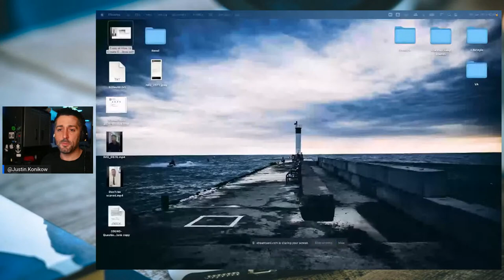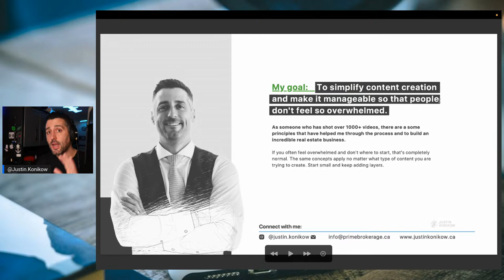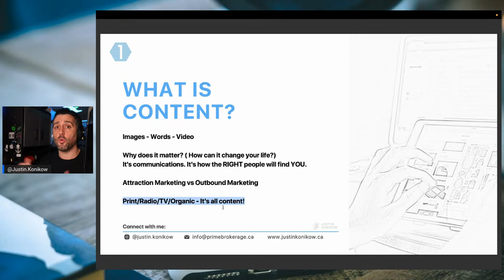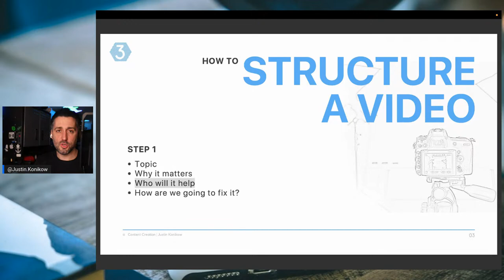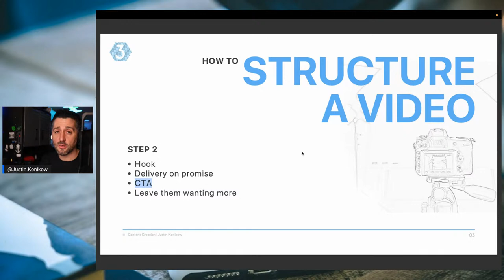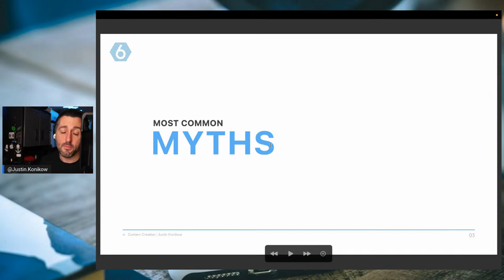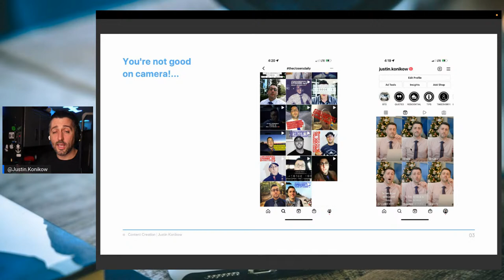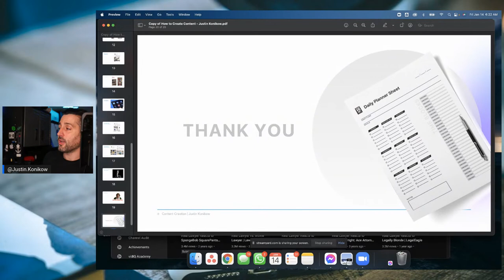How to Create Content (without feeling overwhelmed)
This is one everybody struggles with at some point is feeling like creating content takes forever.

Once you see this episode you may be surprised at how easy it can be to create months' worth of content with a little bit of planning.

Do you have any content ideas? Please let me know!

0:00 - Introduction on Content Creation
2:06 - The Overall Goal
5:08 - What is Content?
7:26 - Attraction vs Outbound Marketing
11:28 - How to Come Up with Ideas
16:06 - How to Structure a Video, Part 1
20:04 - How to Structure a Video, Part 2
24:12 - How to Execute
27:22 - Plan Your Ideas and Thoughts
28:24 - Examples of Content on YouTube
29:09 - Shoot, Edit and Post
30:23 - MYTH: “It Doesn’t Work”
34:21 - MYTH: “It’s Oversaturated”
35:50 - MYTH: “You’re Not Good On Camera”
36:41 - MYTH: “Other People Will Make Fun of You”
37:38 - MYTH: “It’s Not Technical”
38:32 - MYTH: “Can’t Keep Up with all Platforms”
39:10 - MYTH: “You Should Only Post Professional Things”
40:13 - MYTH: “I should separate business & personal”
40:47 - MYTH: “You’re too private to share anything”
41:37 - MYTH: “I don’t have time”
42:07 - The Daily Planner Sheet
42:50 - Presentation Conclusion